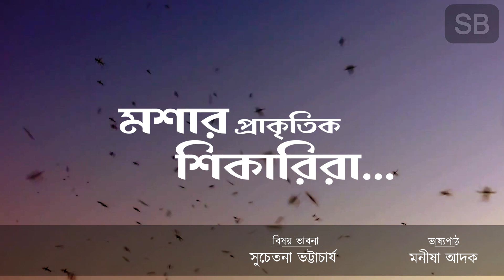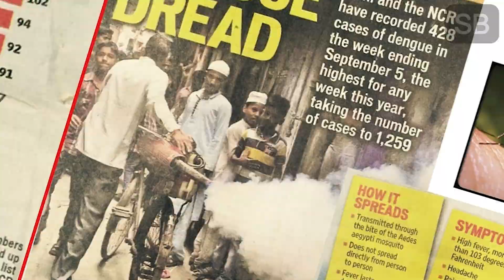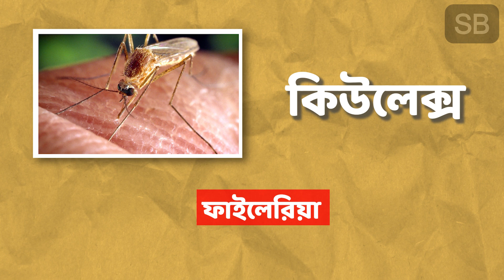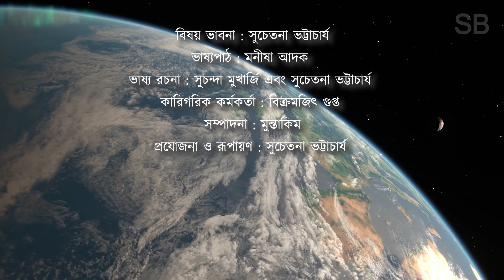মশার প্রাকৃতিক শিকারিরা...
মশার রোগ বহন এবং ছড়িয়ে দেওয়ার ক্ষমতা প্রতি বছর লক্ষ লক্ষ মানুষের মৃত্যুর কারণ। এইসব রোগের সাথে লড়াই করতে এখন চিকিৎসাবিজ্ঞান অনেক এগিয়ে গেলেও, মশাবাহিত রোগের জীবাণুরাও নিজেদের পাল্টে ফেলছে অনবরত। সেই জন্যই এই রোগগুলির প্রধান বাহক মশাদের নির্মূল করাই এখন সবথেকে বড় পরীক্ষা আর এখানেই আসে সেই সব প্রাকৃতিক শিকারিরা যাদের খাদ্য তালিকায় অন্যতম জায়গা জুড়ে থাকে মশা কিংবা মশার লার্ভা। এইসব প্রাকৃতিক শিকারি যাতে পরিবেশ থেকে হারিয়ে না যায় সেই বিষয়ে সচেতন করার সামান্য প্রয়াস এই ভিডিওটি...
বিষয় ভাবনা - সুচেতন ভট্টাচার্য
ভাষ্যপাঠ - মনীষা আদক
ভাষ্যরচনা - সুচন্দা মুখার্জি এবং সুচেতন ভট্টাচার্য
কারিগরিক কর্মকর্তা - বিক্রমজিৎ গুপ্ত
সম্পাদনা - মুন্তাকিম
প্রযোজনা ও রূপায়ণ - সুচেতন ভট্টাচার্য